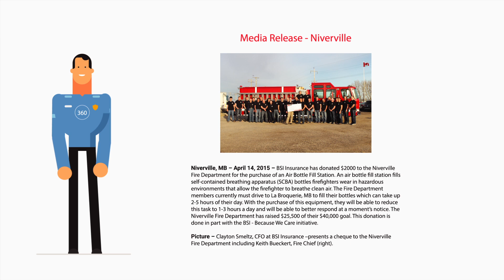BSI Insurance - What makes us Different!